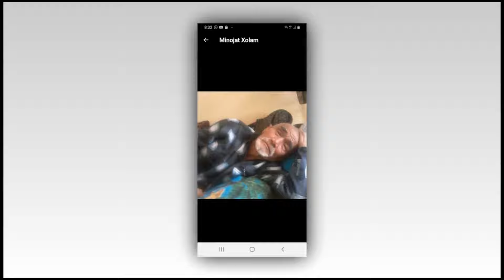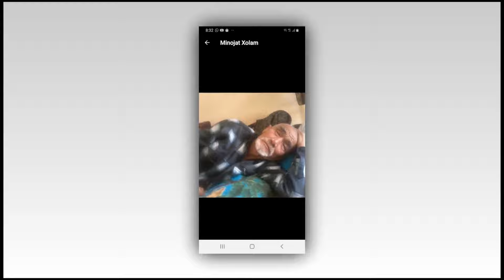Фарзандлари ардоғидаги Онахон